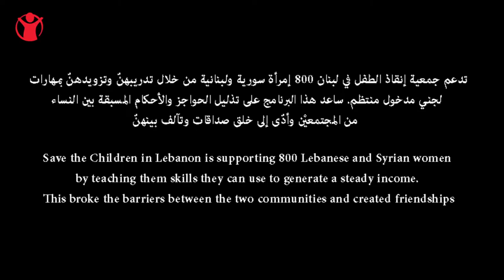Home Based Skills Development Programme - Lebanon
Save the Children’s Home Based Skills Development Programme tackles the problems of poverty and isolation for 800 Syrian and Lebanese vulnerable women, by providing them with skills they can use to generate a steady income and establish small businesses. This broke the barriers between the refugee and host communities and created friendships.

أطلقت منظمة إنقاذ الطفل برنامج 'تنمية المهارات المنزلية' لمعالجة مشاكل الفقر والإنعزال لدى 800 إمرأة سورية ولبنانية في المناطق الريفية في لبنان من خلال تدريبهنّ وتزويدهنّ بمهارات  لجني مدخول ثابت وتأسيس شركات صغيرة. ساعد هذا  البرنامج على إسقاط الحواجز والأحكام المسبقة بين النساء من المجتمعيْن وأدّى إلى خلق صداقات وتآلف بينهنّ